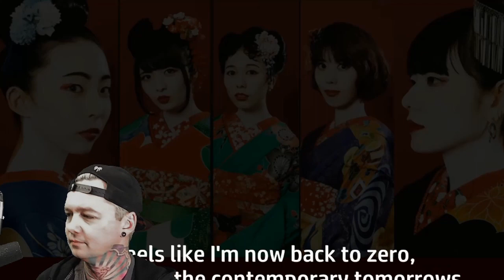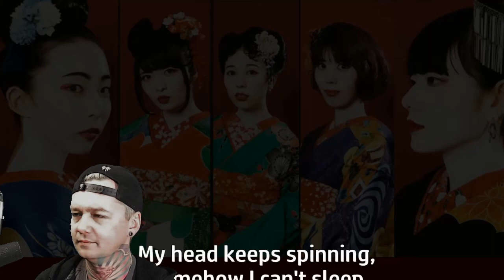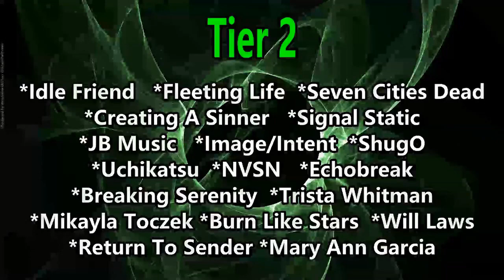Band-Maid - Yolosiosu (Reaction) BAND MAIKO